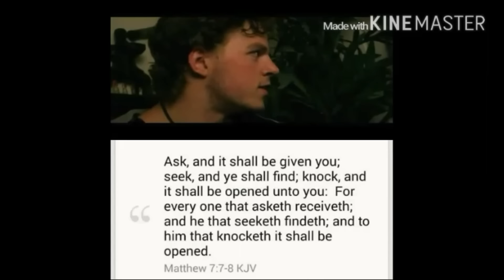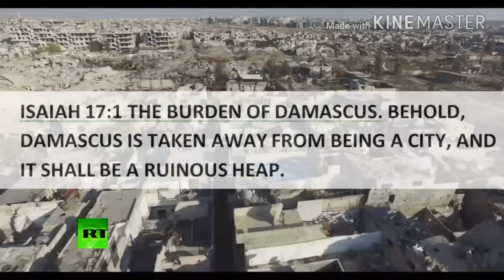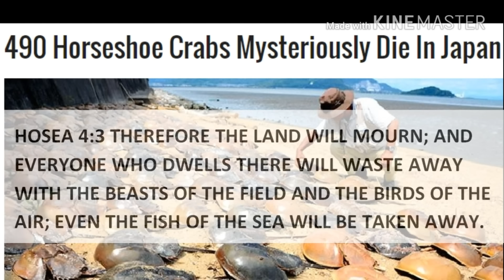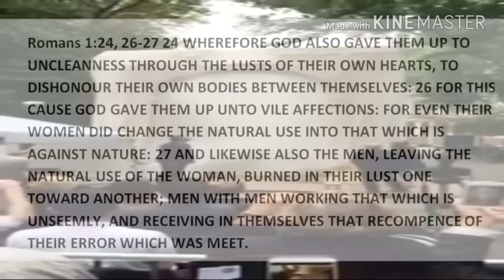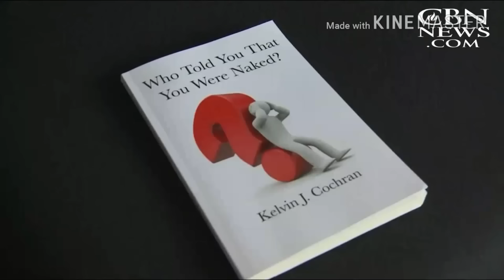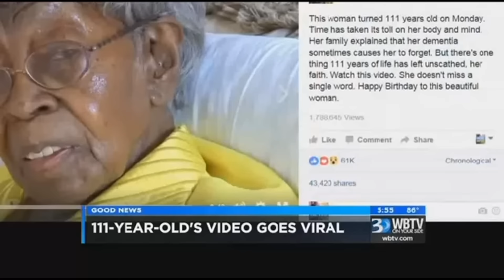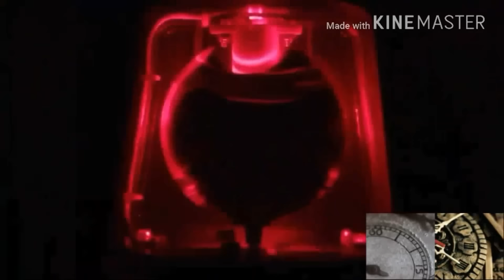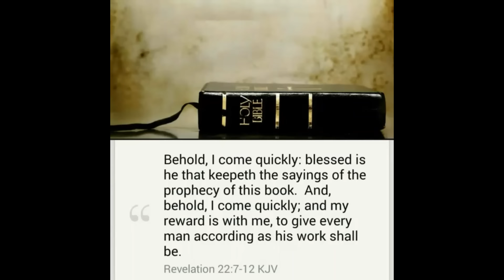DAYS OF WORLD'S END - END TIME SIGNS WORLDWIDE -- Changes In The Earth [2016]